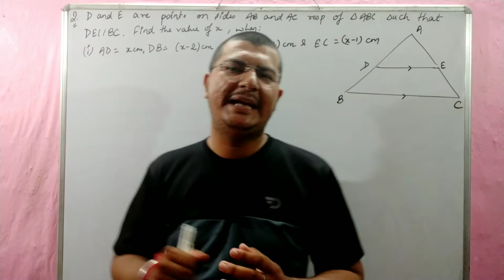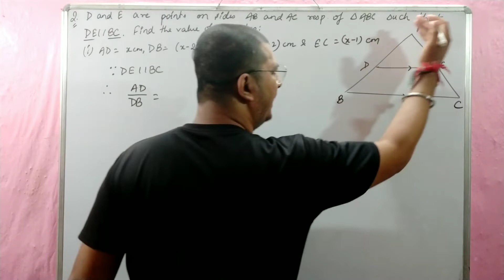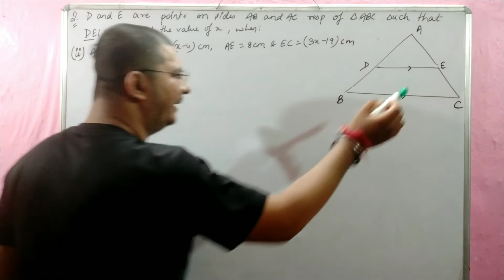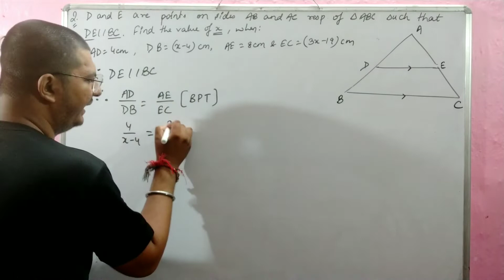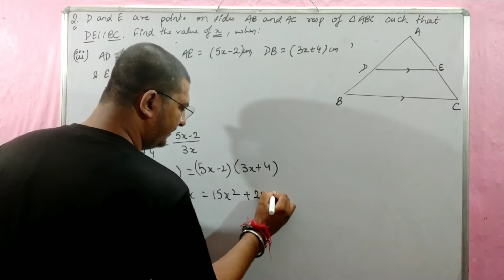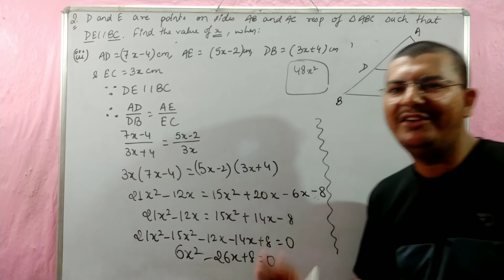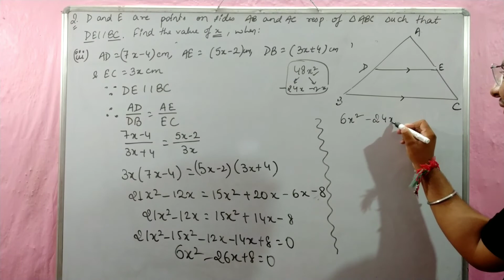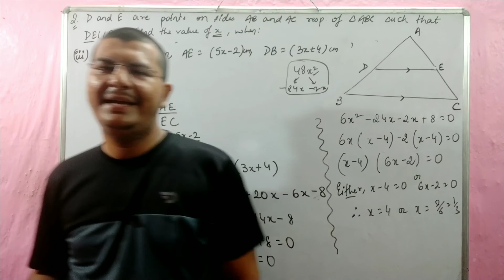D and E are points on side AB and AC respectively of a triangle ABC such that DE parallel to BC.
Here we are with a new and fresh video of "RS Agarwal Triangles Class 10" Part 8 for the students of the session 2022-23".

This video contains:

Detailed Explanation of Question 2 of Exercise 7A.

Question - D and E are points on side AB and AC respectively of a triangle ABC such that DE parallel to BC.
Find the value of x, when:
i) AD=x DB=x-2 AE=x+2 and EC=x-1
ii) AD=4cm DB=x-4 AE=8cm and EC=3x-19
iii) AD=7x-4 DB=3x+4 AE=5x-22 and EC=3x